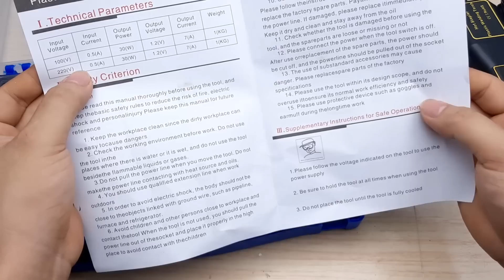Máy Hàn Nhựa này rất hay,Bạn Đã Thấy Nó Bao Giờ Chưa !!